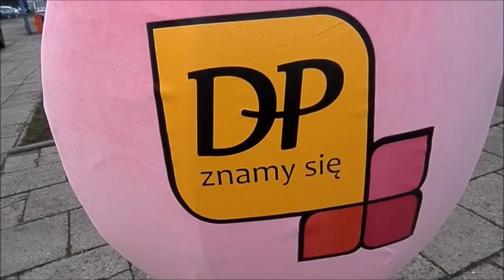Elabika stroje reklamowe Flakonik na perfumy Drogerie Polskie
W poszukiwaniu najwymyślniejszych przymiotników opisujących stroje reklamowe na zamówienie, które zostały zaprojektowane i wykonane w naszej firmie, posiłkując się informacjami zaczerpniętymi z oficjalnych materiałów promocyjnych lub marketingowych naszych Klientów, maskotkę Flakonik na perfumy (Bottle perfume) dla firmy Drogerie Polskie możemy określić jako stroje reklamowe sieciowe, czy inaczej stroje reklamowe franczyzowe.

Dzięki takiemu zabiegowi językowemu, stroje reklamowe maskotki, które prezentujemy na omawianym aktualnie filmie awansowały do roli symbolu najszybciej rozwijającej się ogólnopolskiej sieci drogeryjnej w Polsce, której sens istnienia, funkcjonowania i rozwoju wynika z partnerstwa i zaangażowania wszystkich uczestników sieci posługujących się jej marką, którzy kultywując tradycje rodzimego handlu, istotnego w wymiarze zarówno ekonomicznym, jak i społecznym, przełożył się na ponad 300 sklepów drogeryjnych, spotykanych we wszystkich regionach kraju.
Warto zauważyć, że wszyscy uczestnicy programu zachowując własną tożsamość i niezależność, zyskują atrakcyjne rabaty zakupowe u dystrybutorów, najbardziej atrakcyjne wynagrodzenia retrospektywne, atrakcyjny pakiet marketingowy, silną i rozpoznawalną markę, spójny koncept wizualizacji zewnętrznej i wewnętrznej, innowacyjny system lojalnościowy, cykle szkoleń kierowane do pracowników jak i właścicieli sklepów, z zakresu: profesjonalnej obsługi klienta, technik sprzedaży, psychologii handlu, komunikacji interpersonalnej, podstaw merchandisingu, a także wyjazdy integracyjne, dające możliwość nawiązania kontaktów i wymiany informacji między uczestnikami sieci.

W poszukiwaniu informacji i wizerunków tych naszych projektów i realizacji, które można powiązać z szeroko rozumianą branżą kosmetyczną, czy drogeryjną proponujemy wszystkim zainteresowanym wizytę na naszej firmowej stronie internetowej w galerii stroje reklamowe (mascot costumes) Aby tę wiedzę pogłębić lub utrwalić warto zaglądać również na nasze profile w mediach społecznościowych: Facebook Twitter oraz Google+